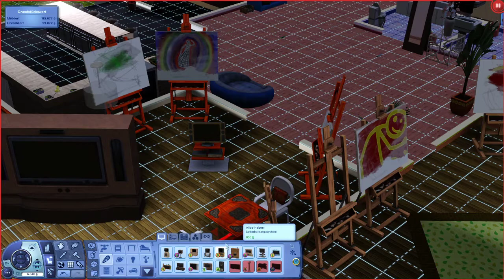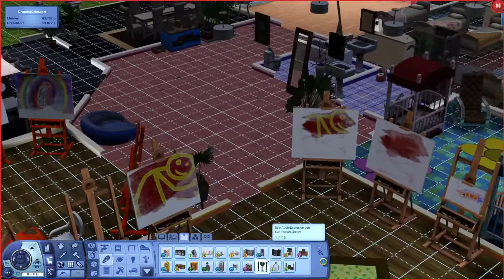Die Sims 3 - 100 Baby Challenge #173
Die Sims 3 - Gameplay Video mit allen Erweiterungspacks

Ich wage mich an die 100 Baby Challenge mit meiner Simin Rhonda Collins.
Habt Spaß mir beim Verzweifeln zuzuschauen. :D :D
Die Challenge ansich habe ich mir nicht ausgedacht.

Release: 02. Juni 2009
Entwickler: Maxis · Edge of Reality · The Sims Studio · EA Mobile
Publisher : Electronic Arts